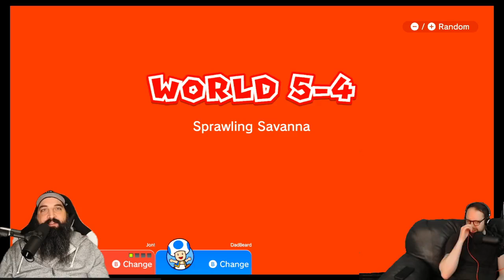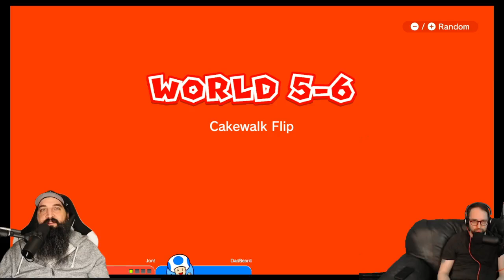Super Mario 3D World - part 3 (Switch online multiplayer playthrough with Dadbeard4)